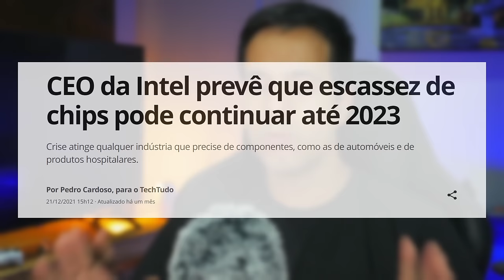PS5 vai ACABAR? Sony voltou a FABRICAR PS4 pra suprir a falta de console?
Bate papo sobre a noticia da Sony dizendo que vai voltar a fabricar Playstation 4 (PS4) para suprir a falta de consoles da nova geração. As pessoas já estão especulando que o PS5 vai acabar.

Diante essa crise severa de semicondutores, encontrar um PlayStation 5 no varejo é tarefa quase impossível. A Sony continuará fabricando o PlayStation 4 em 2022.

Um porta-voz da Sony disse: “O PS4 é um dos consoles mais vendidos de todos os tempos, e sempre há um cruzamento entre gerações”.

Alem disso ainda existe o problema dos revendedores de consoles que cobram preços absurdos por conta da excasses, um PS5 que custa por volta de R$ 4.000, pode ser encontrado no mercado paralelo por até R$ 7.000.

-- Vire membro do canal e concorra ao sorteio do Horizon Forbidden West.